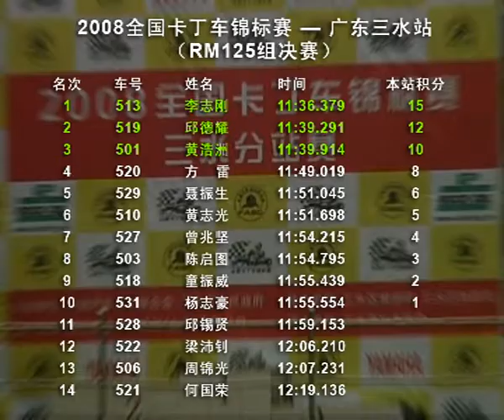05-01 2008 全國卡丁車錦標賽 - RM125決賽 (三水)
CKC 2008 - RM125 Final (Sanshui)